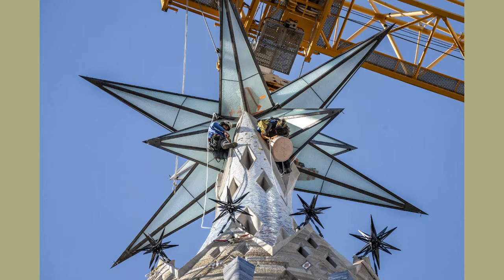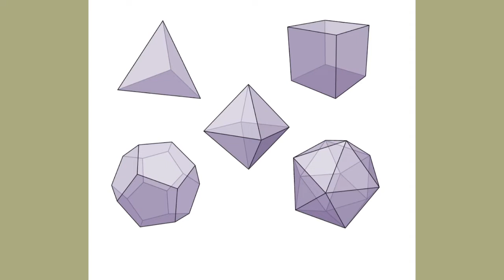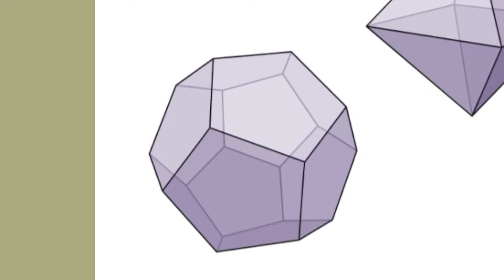La estrella de María en la Sagrada Familia y su geometría - MISIONES Y EVANGELIZACIÓN